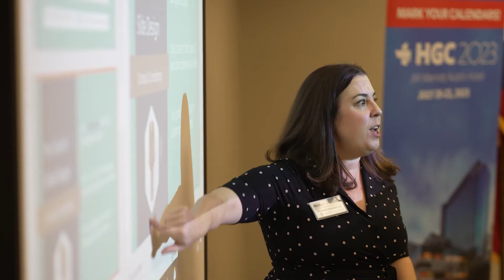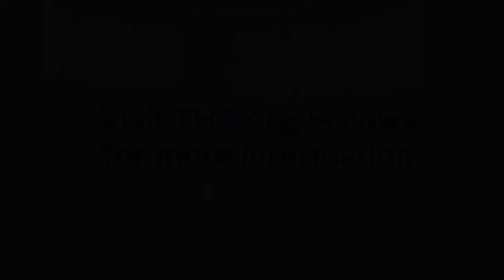Texas Hospital Association Leadership Fellows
The Texas Hospital Association created its Leadership Fellows Program to provide health care leaders with in-depth knowledge of the legislative and regulatory process, introduce key policy issues, and connect them with key policy shapers in Texas.